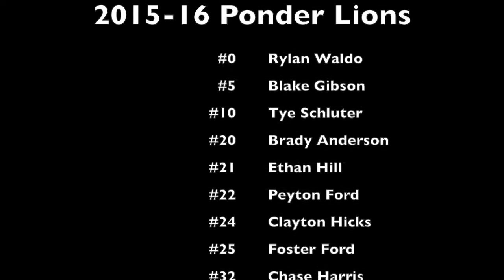Ponder Basketball is...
Ponder Basketball as described by the Ponder Basketball community.

"Runnin' Down a Dream" - Tom Petty